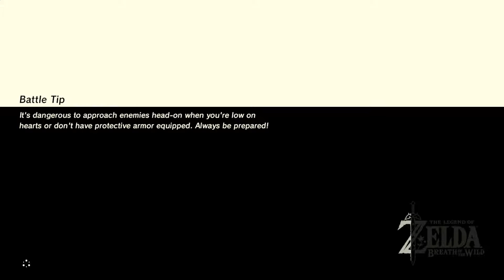The Legend of Zelda Breath of the Wild Gameplay Part 17